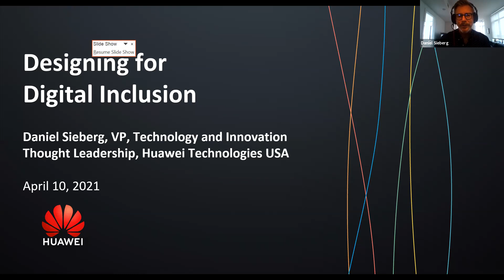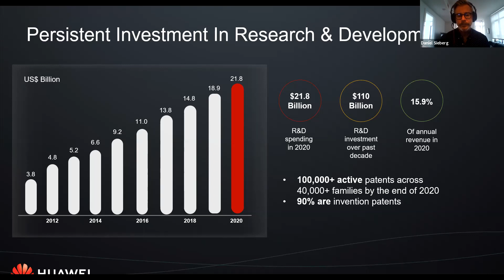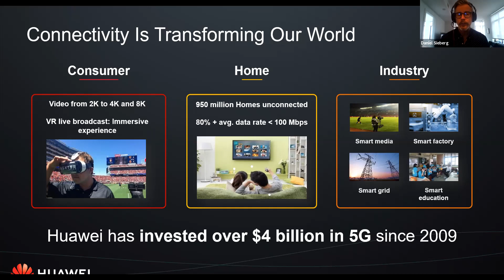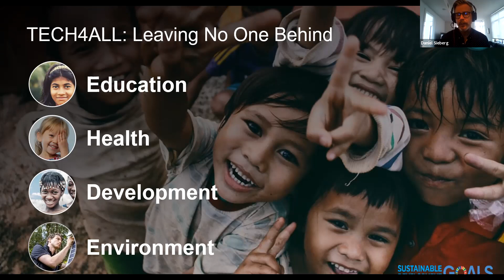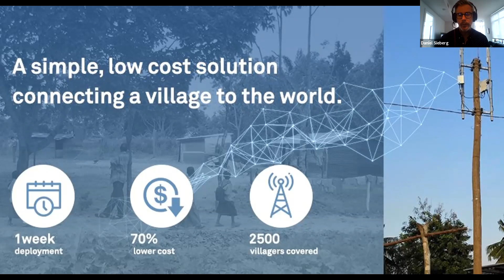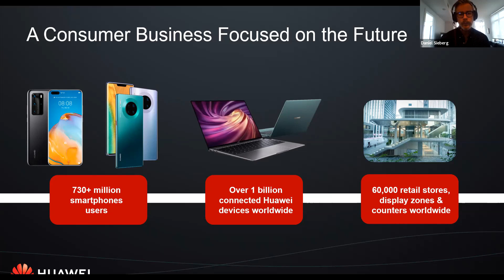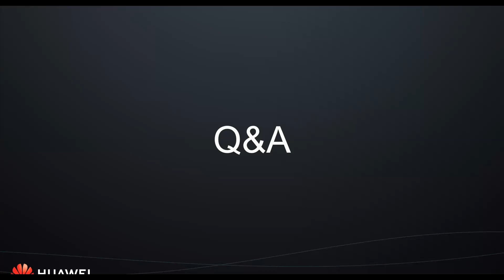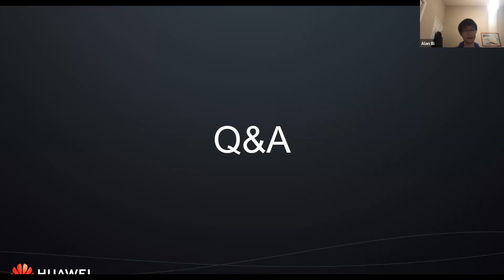IDEATE 2021: Designing for Digital Inclusion with Daniel Sieberg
Speaker Bio: Daniel Sieberg is VP, Technology and Innovation Thought Leadership, Huawei USA. He previously spent three years co-founding and working with a number of startups and nonprofits during a stint in entrepreneurship. Prior to that, Sieberg was a Group Product Marketing Manager and official spokesperson for Google for six years based in NYC. He was also the science and technology correspondent for ABC News, CBS News, and CNN during a period of more than 11 years and started as a daily reporter at the Vancouver Sun. He is a graduate of Google’s LEAD program, has received five News & Documentary Emmy nominations, and earned the Chief Scout Award in Canada. His first book, The Digital Diet, was published in 2011 and his second book, Digital Legacy, was published in 2020. He holds a master’s degree in journalism (technology) from the University of British Columbia and a bachelor’s degree in writing/film from the University of Victoria. A dual citizen of the U.S. and Canada, Sieberg resides in NYC with his two daughters.

Talk Description: Everyone should benefit from digital technology so that no one is left behind in the digital world. Huawei is one company that not only pursues technological advances but focuses on the social value technology creates. In this session, Huawei’s Daniel Sieberg will discuss how the company is designing unique solutions that help bring digital to every person, home, and organization, and will provide examples of how its TECH4ALL program aims to help millions of people benefit from digital technology in the next five years.